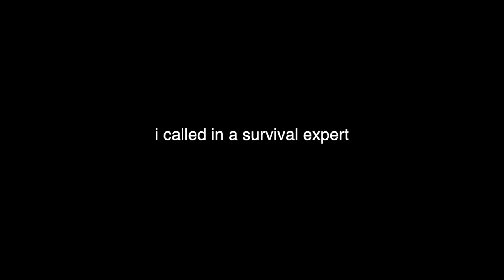SURVIVING with KNIFE ONLY!